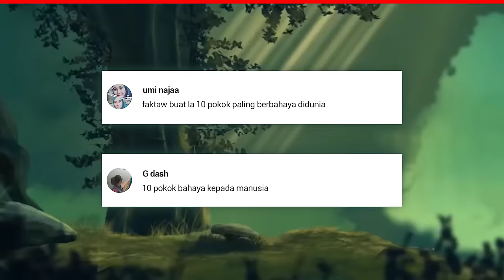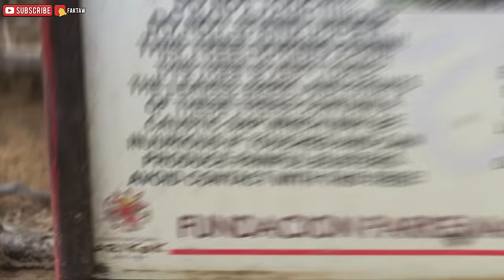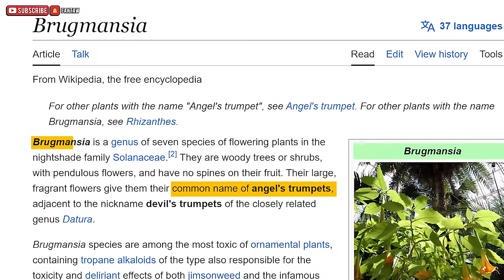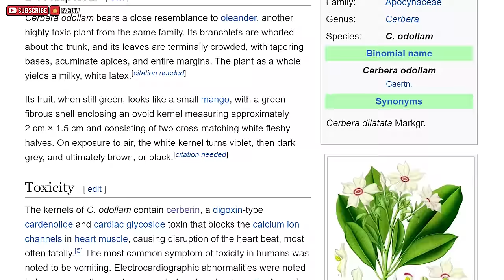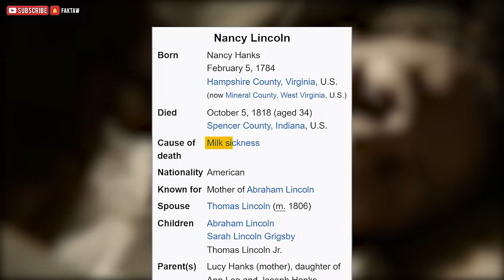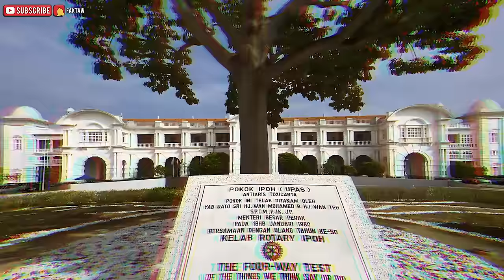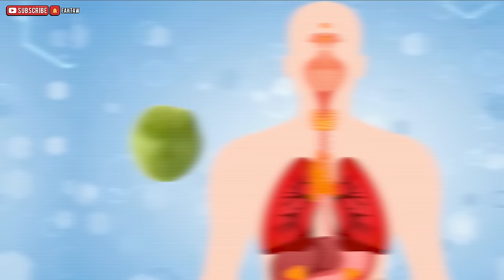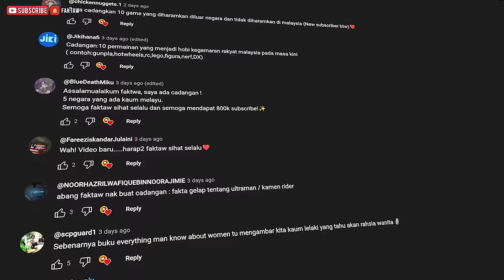10 POKOK PALING BAHAYA DI DUNIA KORANG KENA LARI KALAU JUMPA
Dari pokok yang boleh meletup sehinggalah kepada pokok yang boleh hidup dalam badan manusia!

Terdapat pokok di dalam dunia ini sebenarnya sangat-sangat pelik, ganjil, aneh, ajaib dan luar biasa yang boleh menyebabkan kemusykilan.

Malah terdapat satu pokok di mana kerana keunikan dan keganjilannya, terdapat bandar yang terkenal di Malaysia ini yang mendapat namanya kerana racun pokok itu.

Oleh itu di dalam video kali ini,

Jom bersama Faktaw kita melihat keindahan flora semulajadi….dari sisi yang gelap

10 POKOK PALING BAHAYA DI DUNIA KORANG KENA LARI KALAU JUMPA

📺 JADUAL VIDEO

Fakta Faktaw
📅 Hari Sabtu

CREDIT